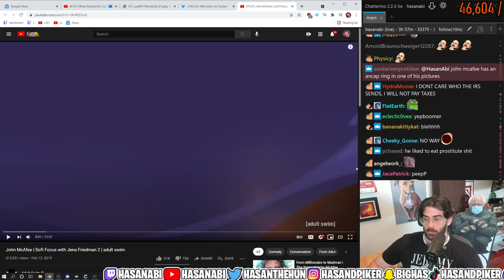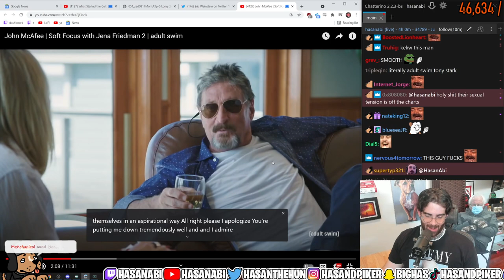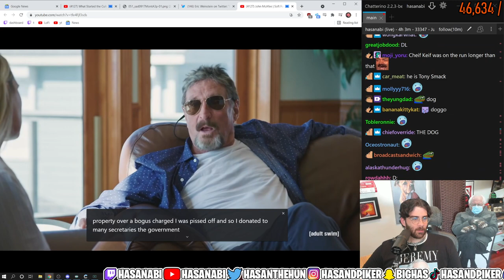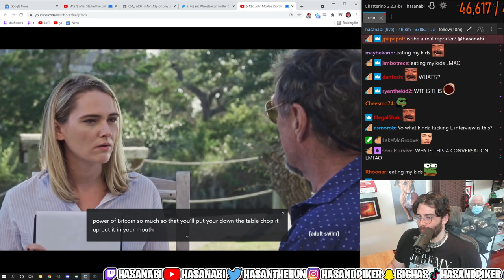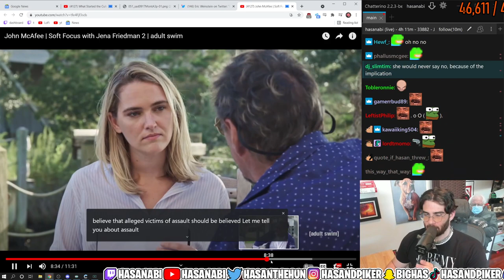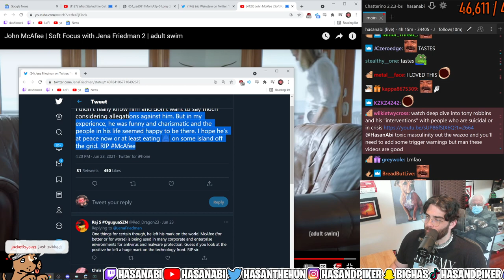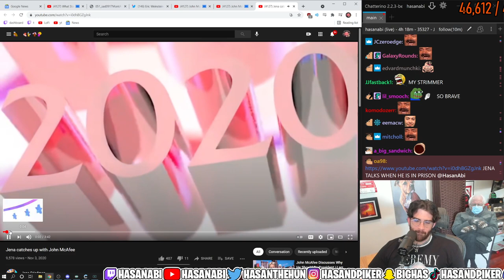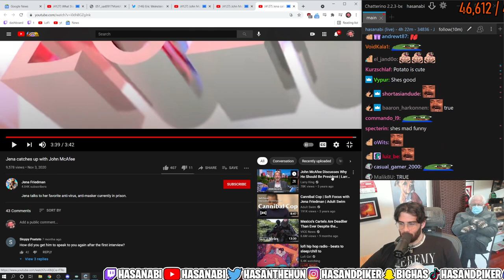Hasanabi Reacts - Life of John McAfee (Jena Friedman)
Hasanabi reacts to Jena Friedman interview with John McaFee .